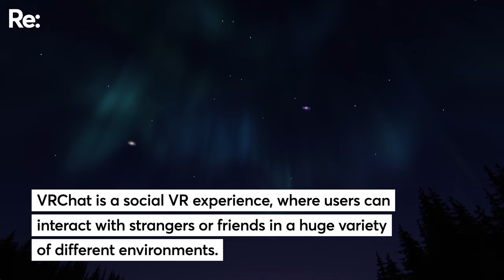We fell in love in a VR chatroom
“The beautiful thing is you don't know who you're talking to in VRChat. It doesn't matter where you're from, it doesn't matter what your status is - as far as where you work, or what you look like - everybody's equal here.”

Sarah lives in New Zealand and met Chris from New York City in VRChat - the world’s largest virtual reality chat room. There, they fell in love and got engaged without ever meeting in person.